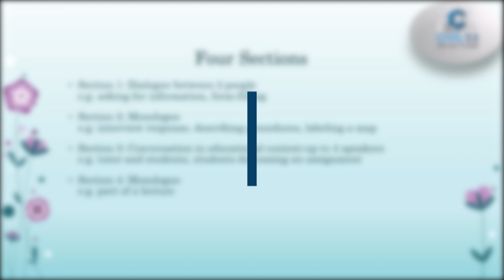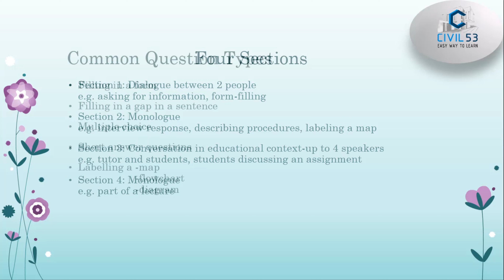IELTS LISTENING MODULE INTRODUCTION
PPT FILE
Staad. Pro Course on Udemy to get it for free click on the link below and use the code
Link for the course on Udemy
Code
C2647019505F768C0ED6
Learn AutoCAD on Udemy for 5 days only
Code
1A56B916B5CC4512003B
The AutoCAD 2021 Not to Stay A Beginner Tutorial Book helps user to learn AutoCAD in an easy way in which each and every step is explained in details with images to make it easier to understand. It is written for student and designers who are interested to learn AutoCAD 2021 for creating two dimensional architectural drawings.
To support me:
If you want to buy me a cup of coffee for all the hard work that I did for this tutorial you can enter any amount here